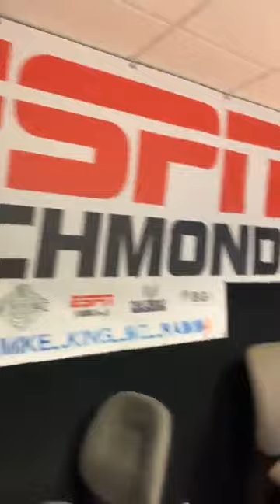The lemonDROP 🍋 podcast...